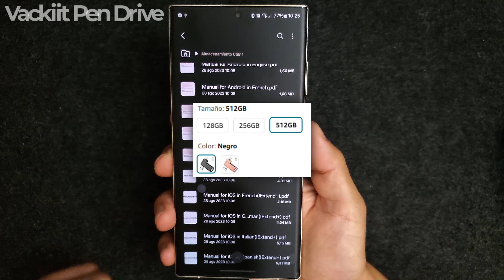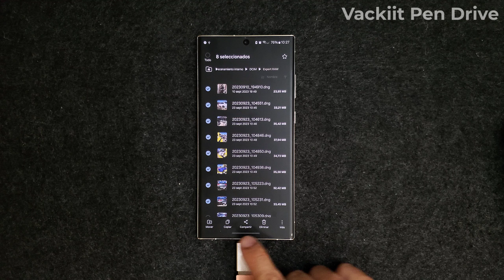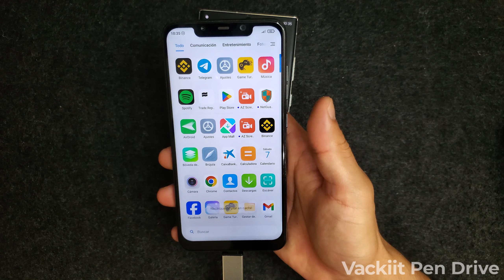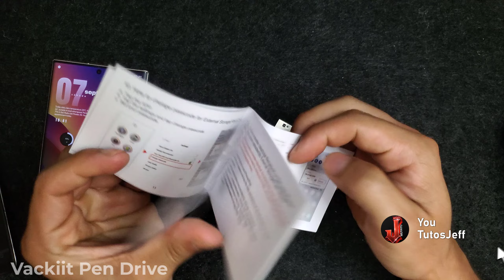AUMENTAR MEMORIA de SAMSUNG Galaxy ✅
Hoy veremos como aumentar la memoria de SAMSUNG GALAXY o cualquier tipo de marca, ya que es universal para todos.

♦Mas caracteristicas en la info de mi canal♦